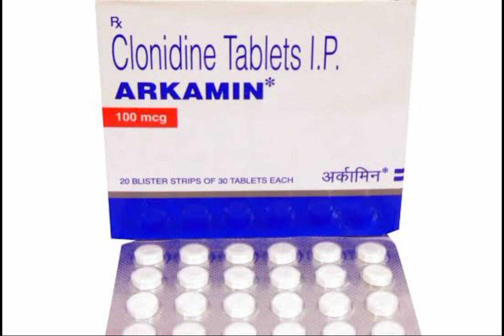Clonidine Tablet sildenafil & nitrates Take precautions with these medicines